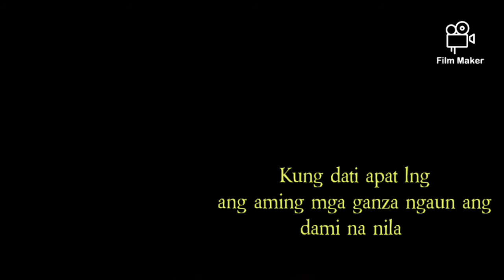Goose playing time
Farmer's life